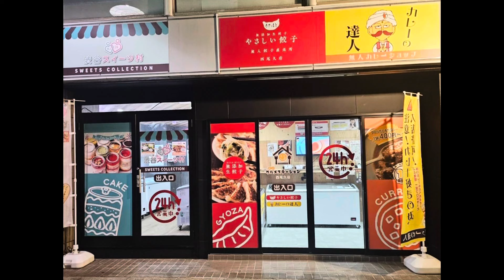龍ちゃんVSあの男のガチスパーリング‼️流血❗️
▼株式会社ラッドクルー

イベント企画、デザイン、施工、建築サイン、アフターフォローまで
サインディスプレイ、看板のことならお任せください！
WEBでの宣伝LP制作、企業HP制作もスタートし、トータルプロデュースも可能です！

やさしい餃子グルメステーション西尾久店
荒川区西尾久2-35-7